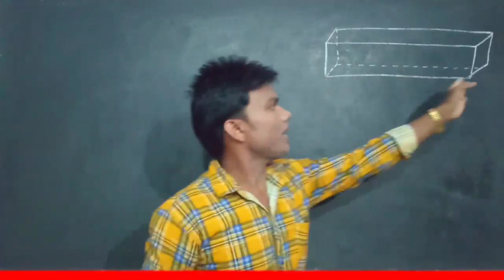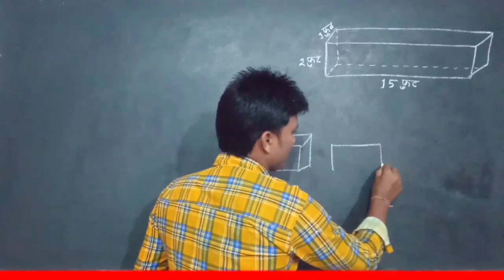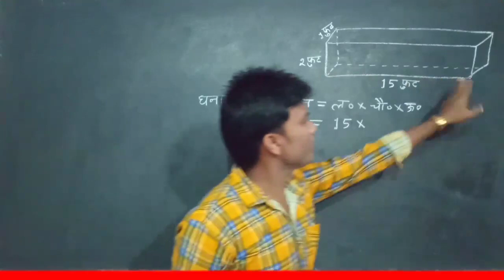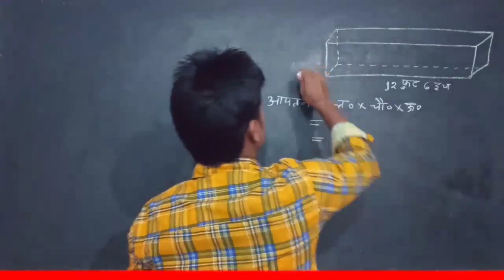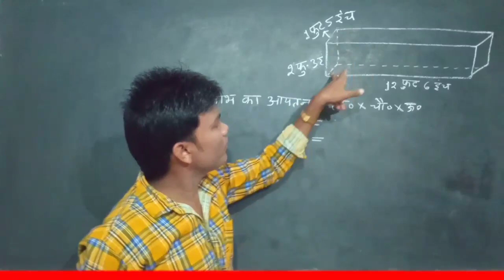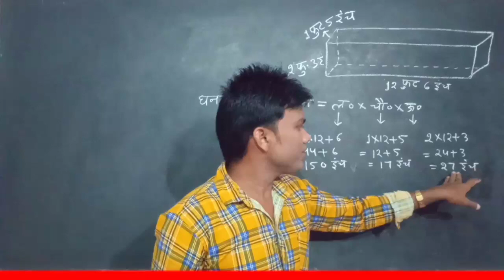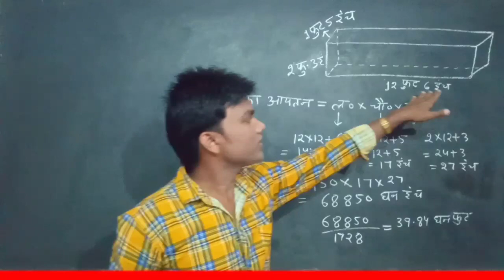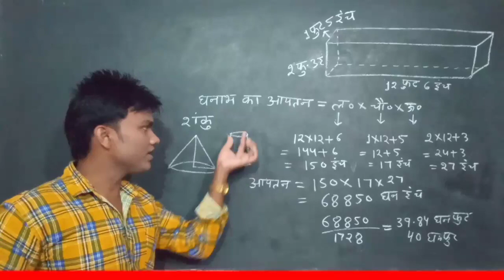चौकोर लकड़ी का आयतन घनफुट में कैसे ज्ञात करें chaukor lakadi ka aayatan kaise gyat kare?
चौकोर लकड़ी का आयतन कैसे ज्ञात करें,

घनाभ के आकार की लकड़ी का आयतन कैसे ज्ञात करें,